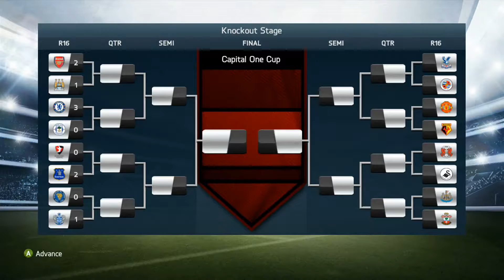Am I Going To Be Jobless.. homeless.. PANT-LESS?! | Episode 6 | Arsenal Career Mode | Fifa 14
Welcome to episode 6 PLEASE! ENJOY"!!!""!£!"123 ;]
Music track 1 by:
The Unamazing Brit -  Eclipse

Track 2:
AlexAnder & Dr Ozi - Down Low